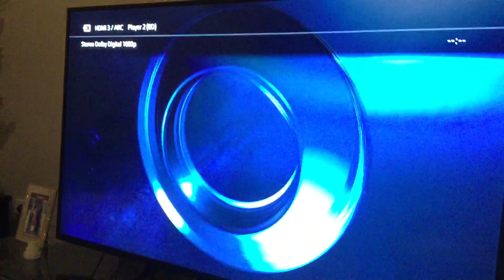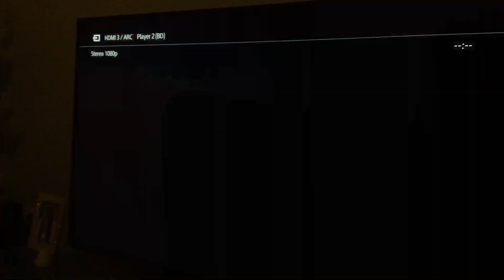Opening to Pj Masks Hello Christmas 2018 DVD (Australia)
This it Was The My Opening to
Pj Masks Hello Christmas 2018 DVD On Australian Of NSW Sydney’s

Here’s in List the DVD Opening.
1. Entertainment One (eOne) Logo
2. Warning Screen
3. Say No to Piracy Advice
4. DVD Main Menu
5. Start Of intro the Theme Song

It catalogue number for disc is 83964SD

Released in Entertainment One Films By 2018 DVD Of Australia

Only Have At NSW Fairfield City Libraries Or Council
We Just Are Hand Disc Service Of Care To Loan
DVD From Celebrating in Diversity’s

Limited Edition

And Other Adventures

Join Catboy Owlette and Gekko on their night time
missions into the night to Save the Day!

Entertainment One UK Limited 2018 inc.
Walt Disney EMEA Production Limited 2014